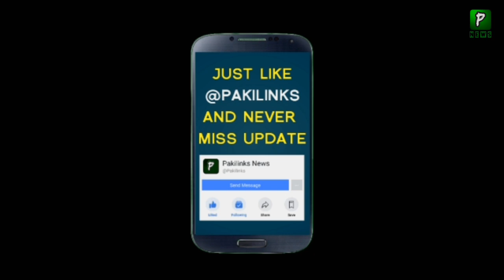Zainab Abbas Marriage Viral Video With Cricket Bat || Sports Anchor Zainab Abbas Marriage News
Recently, Zainab Abbas, a journalist tied up in a marital affair, came unstuck as a bride at her wedding and entered the ceremony with PSL Tarana, whose video has gone viral on social media. Zainab Abbas covers sports and especially cricket tournaments, which in a short period have accessed international media on the basis of his abilities and have also done responsibilities at the World Cup.